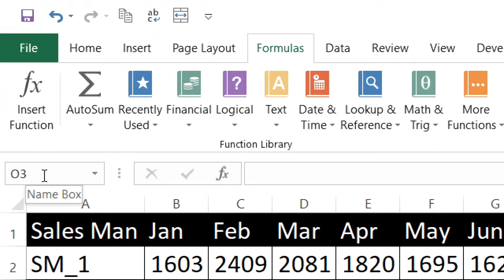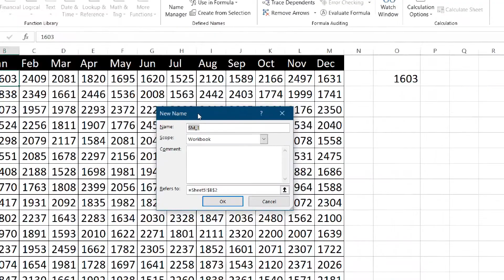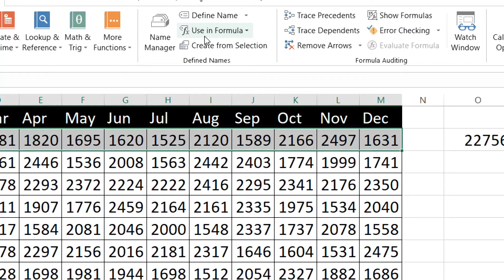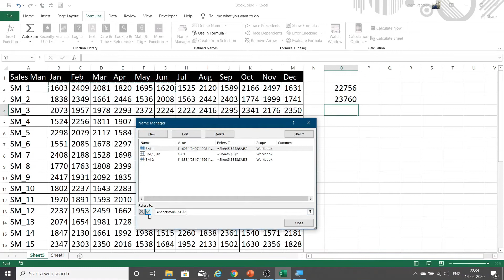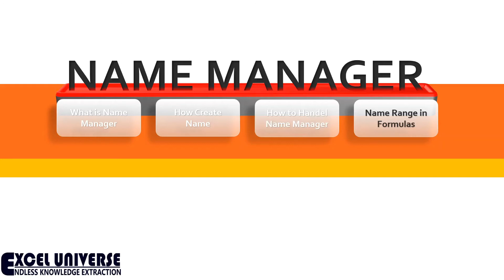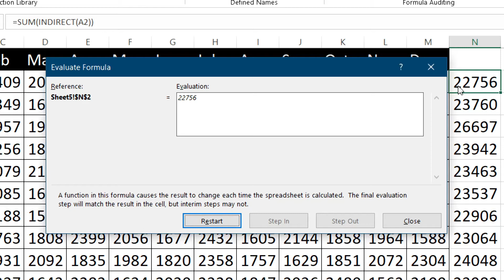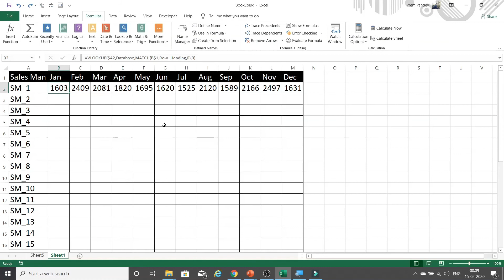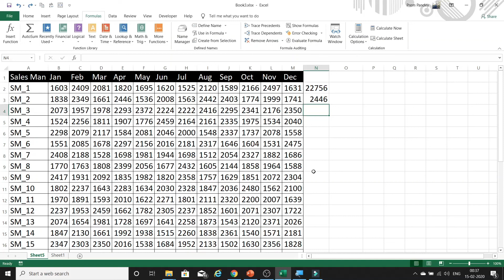Name Manager in MS Excel-Define Name in Hindi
In this video I have explain in detail about Name Manager in MS Excel. Name manager is one of the  best feature that invented by MS Excel that helps you to save your time much more, here you can create a name by selecting excel cells or range and call the name in formulas directly in behalf of cell range by self define name.

For More detail watch this video till the end.